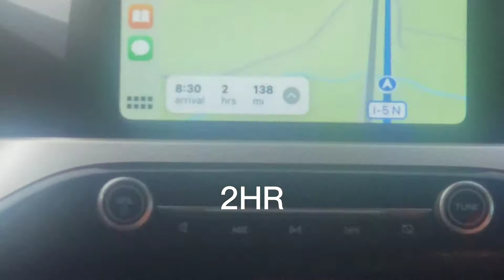GOING BACK HOME| LAST DAY IN CALIFORNIA